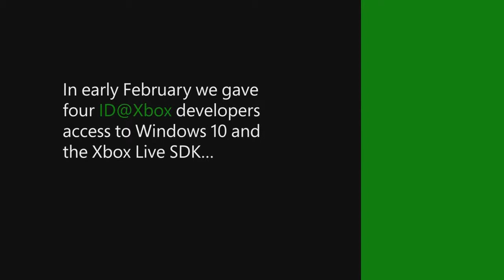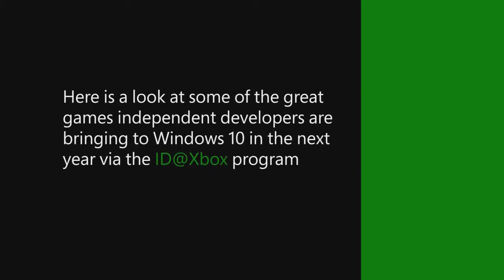ID@Xbox Program Comes to Windows 10